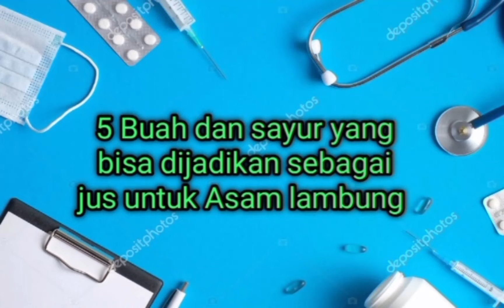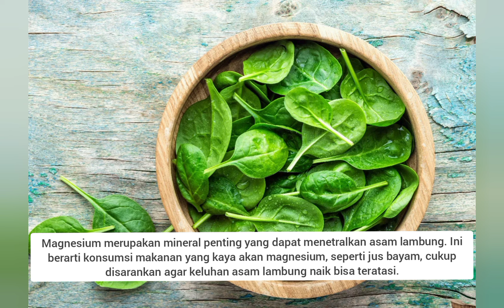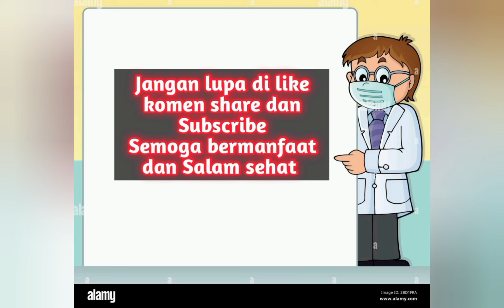5 Buah dan sayur yang bisa dijadikan sebagai jus untuk Asam lambung